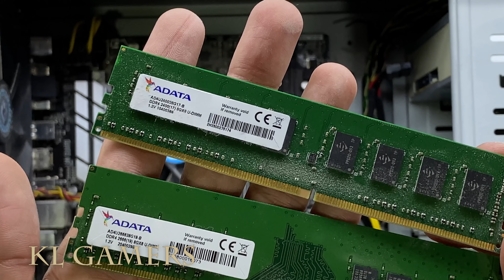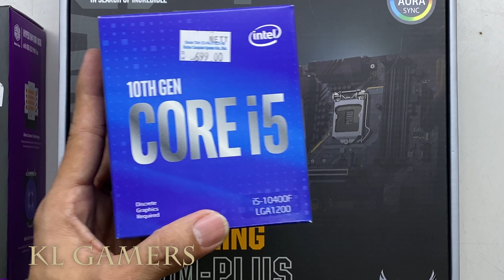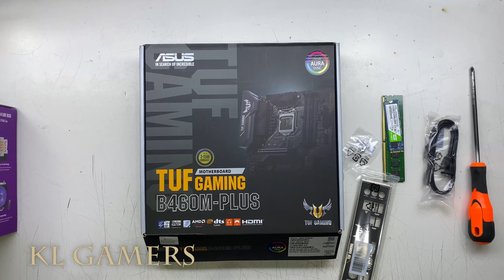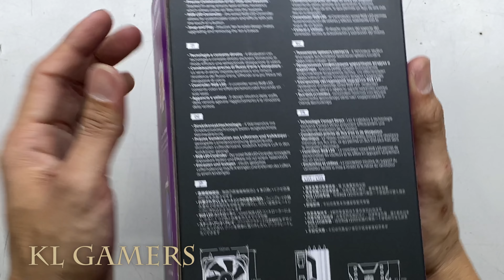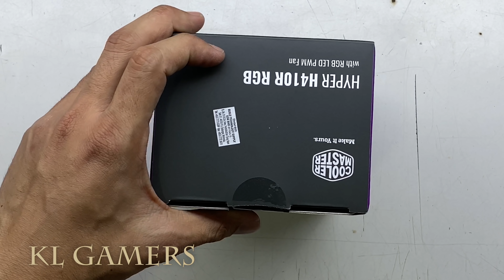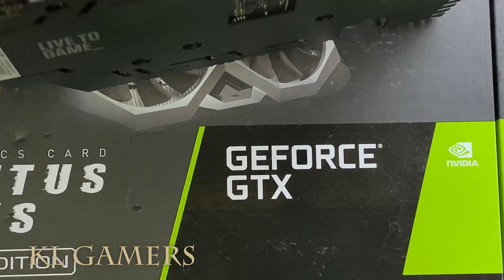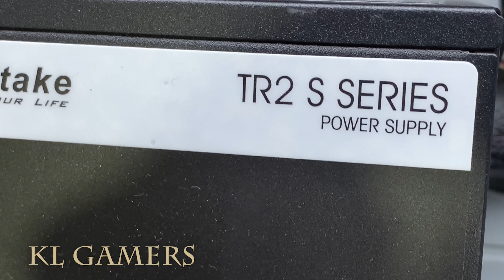Upgrade intel Core i5 7400 to intel Core i5 10400F ASUS TUF GAMING B460M PLUS HYPER H410R RGB ZOTAC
Processor =  Intel Core i5-10400F Desktop Processor 6 Cores up to 4.3 GHz Without Processor Graphics LGA1200 (Intel 400 Series ) 65W (DEC)

Cooler Master Hyper H410R CPU Cooling Fan / H411R Cooler Fan AM4 / LGA 1200 /RGB/White/RED LED
(Amazon link) =

ASUS TUF GAMING B460M-PLUS SOCKET LGA1200 SUPPORT INTEL10th GEN Micro-ATX MOTHERBOARD with AURA SYNC RGB
(Amazon link) =

RAM = HyperX Fury RGB 16GB 3200MHz DDR4 CL16 DIMM (Kit of 2) 1Rx8 RGB XMP Desktop Memory HX432C16FB3AK2/16

WD Western Digital 240GB WDS240G2G0B SATA M.2 2280 GREEN SSD
(Amazon link) =

Graphics Card = GTX 1660 SUPER 6GB GDDR6 (APRIL)
(Amazon link) =

RTX 3060 Twin Edge OC 12GB GDDR6
(Amazon link) =

ZOTAC GAMING GeForce RTX 2060 6GB GDDR6
(Amazon link) =

PNY GeForce RTX 3070 8GB XLR8 Gaming Revel Epic-X RGB Triple Fan Graphics Card
(Amazon link) =

MSI Gaming GeForce RTX 3070 8GB GDRR6 256-Bit  (RTX 3070 Ventus 3X OC)
(Amazon link) =

EVGA GeForce RTX 3070 FTW3 ULTRA GAMING 8GB GDDR6

BIOSTAR Radeon RX560 4GB GDDR5
(Amazon link) =

Power Supply = Thermaltake Litepower 650W = RM159
(Amazon link) =

Casing = Cooler Master CMP 250 ATX Casing (FEB)
(Amazon link) =